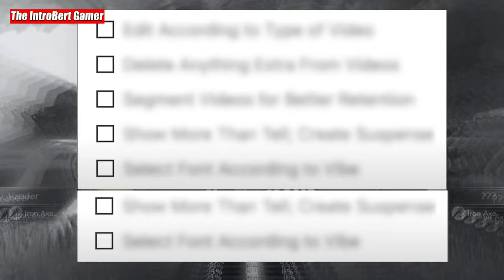Nintendo Direct September 2022 REVEALS 7 NEW UPDATES WILL SHOCK YOU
Nintendo Direct September 2022 REVEALS 7 NEW UPDATES WILL SHOCK YOU : SO FINALLY A brand new Nintendo Direct is here and it's gearing up to give us 40 minutes of new updates on Nintendo Switch games launching this winter and potentially beyond (!). Nintendo's September Directs are usually pretty big ones, so there should be some exciting news for fans around the world.

*🆂🅾🅲🅸🅰🅻 🅼🅴🅳🅸🅰LINKS* -